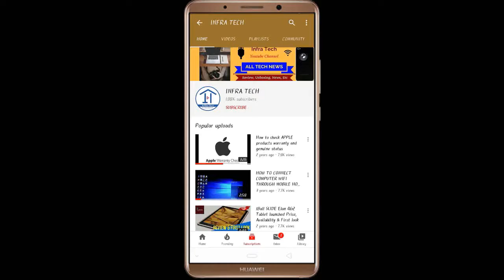Honor X10 5G Smartphone launched Price, Review and Specifications | Infra Tech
In this video I make a review of Honor X10 5G Smartphone launched Price, Review and Specifications | Infra Tech.